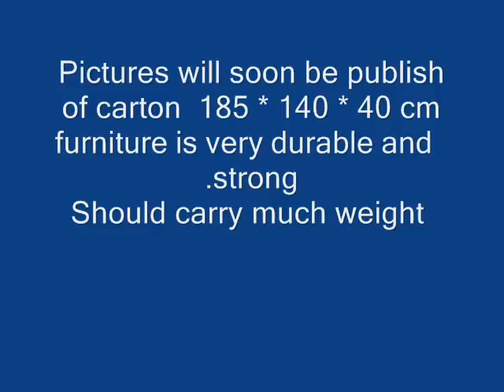Stone Sculpture 6 2012